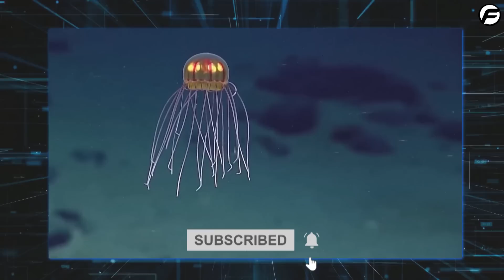Shocking Discovery Scientists Unveil Mysterious Phenomenon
In this video, amazing scientists have made a shocking discovery that will change the way you think about the world!

They've unravelled the mystery behind a mysterious phenomenon that has been baffling experts for years, and it's all thanks to some groundbreaking research. Watch this video to find out more about this shocking discovery and how it will change the way you think about the world!

1. The videos have no negative impact on the original works.
3. The videos are transformative in nature.
4. We use only the audio component and tiny pieces of video footage, only if it's necessary.